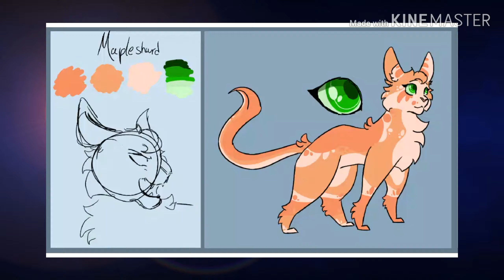Mapleshard Character Speedpaint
Welp, here's another of our Frozen Flames cast! This is Mapleshard, created and role played by Dead Rose, here's some info on our lovely Maple!

Name: Mapleshard
Clan: ThunderClan
Rank: Warrior
Gender: She-cat

Heres our Discords!